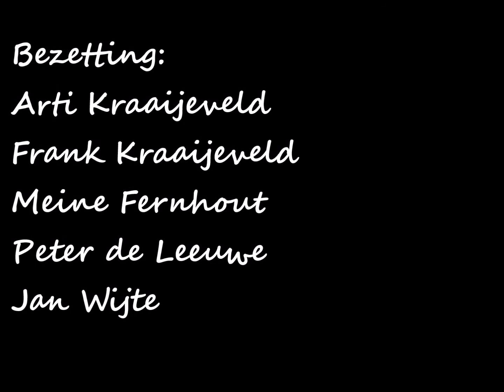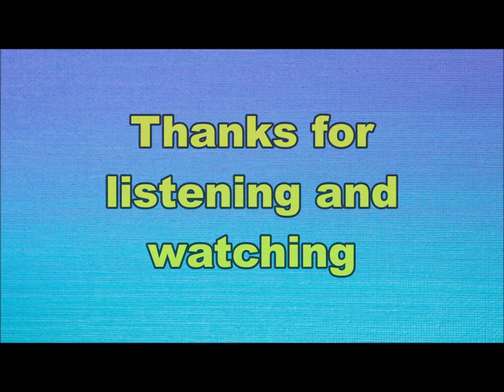Bintangs - Smoke stack lightning (Nederbeat) | (Beverwijk) 1969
Bintangs uit Beverwijk met "Smoke stack lightning" (Decca AT 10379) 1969

Bezetting:
Arti Kraaijeveld
Frank Kraaijeveld
Meine Fernhout
Peter de Leeuwe
Jan Wijte